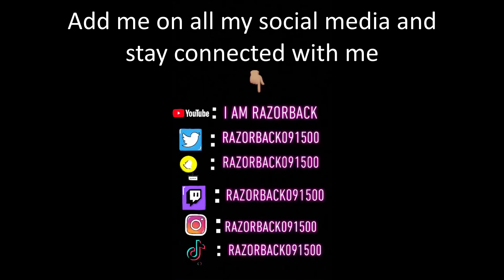💯100 SUBSCRIBERS💯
Thankyou guys so much for all the love and supposrt. Let's keep pushing and hit 1 million.